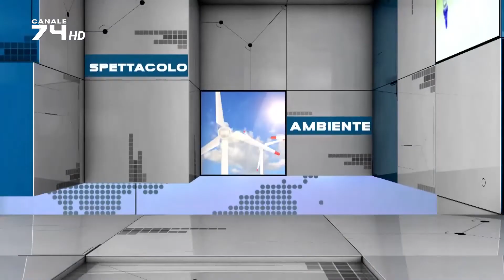TG 05 FEBBRAIO EDIZ DELLE 14.00